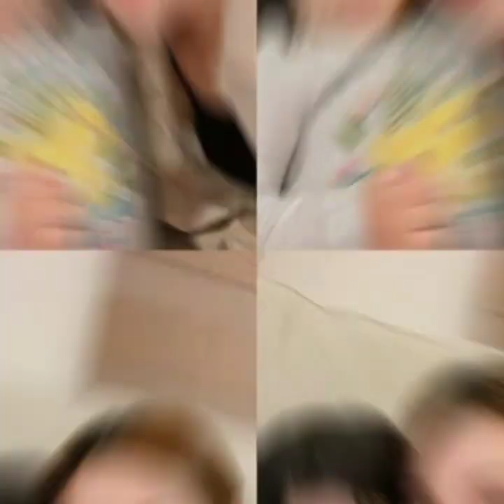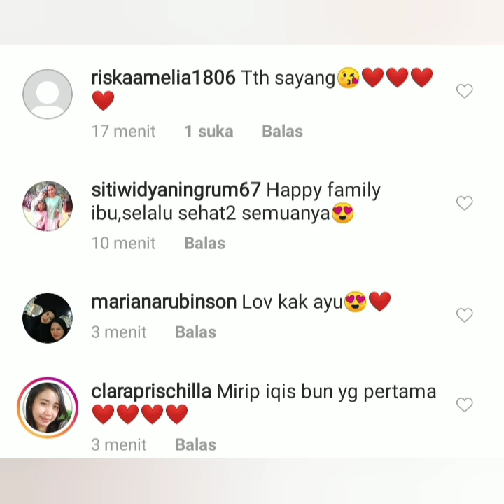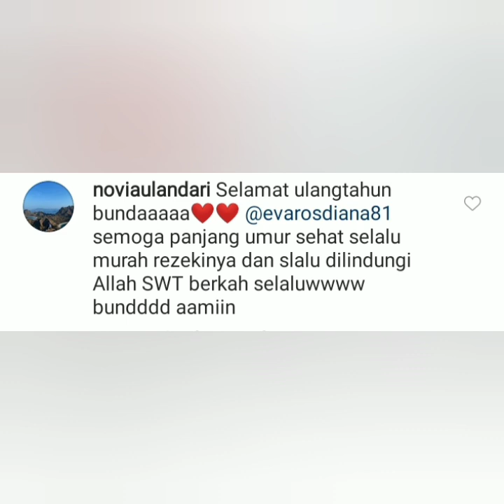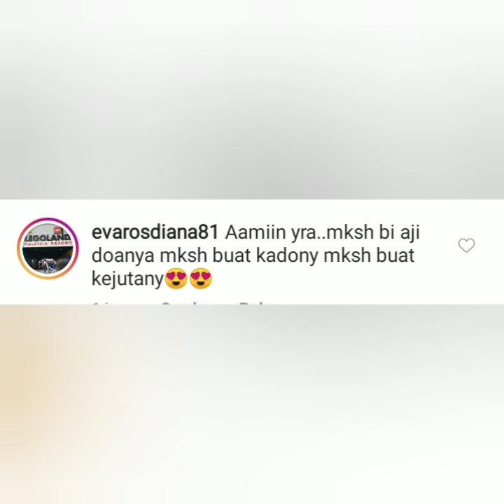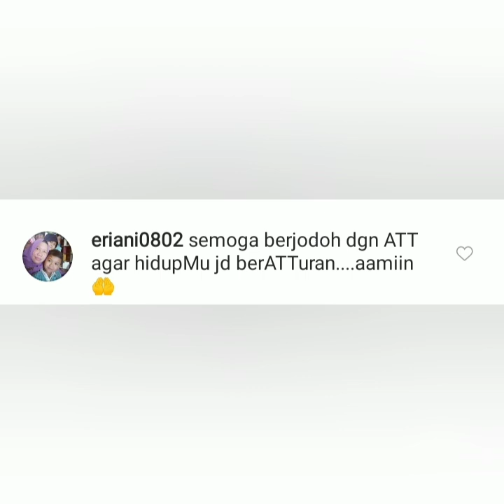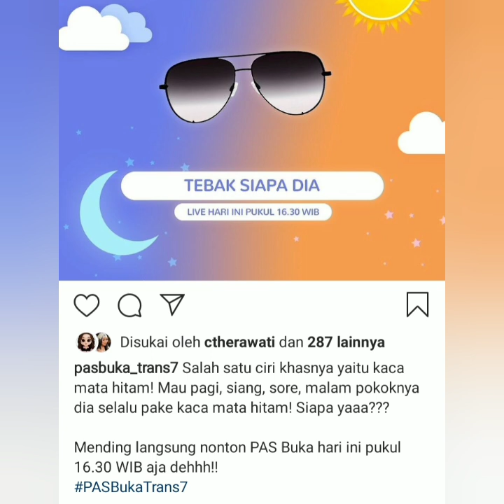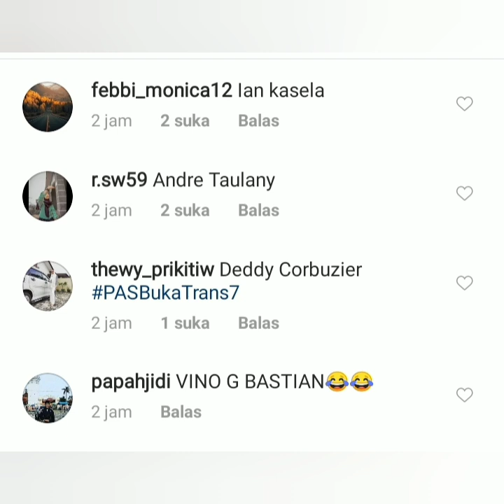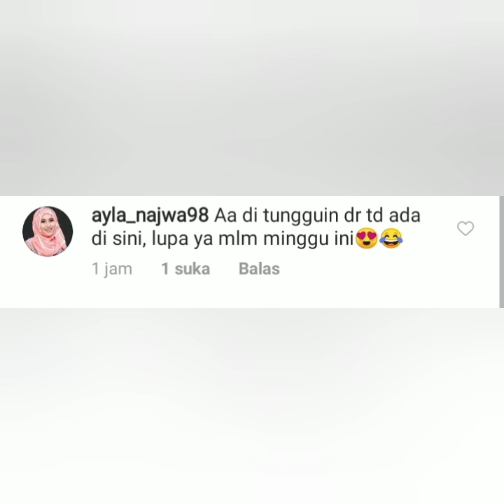5 Informasi terbaru sekaligus, Salah satunya ada yg buat baper, Status instagram Brata jadi sorotan